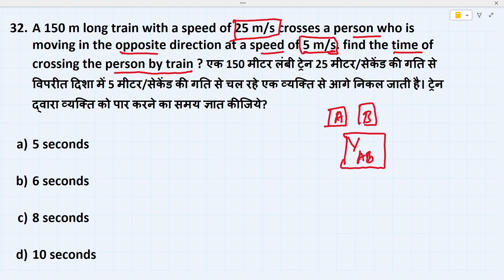time speed and distance Question | BPSC TRE exam preparation | part 3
"🚀 Welcome to our in-depth discussion on Time, Speed, and Distance problems, designed specifically for competitive exams like BPSC TRE and JTET! 📚

In this session, we break down the most common question types, strategies, and shortcuts that will help you solve these problems efficiently. Whether you’re preparing for BPSC Teacher Recruitment Exam or Jharkhand Teacher Eligibility Test, mastering these concepts is crucial to boosting your score.

👨‍🏫 What You'll Learn:

Key formulas and concepts for Time, Speed, and Distance.
Step-by-step solutions to typical exam questions.
Important tips and tricks to save time in exams.
Practice problems with explanations to improve accuracy.